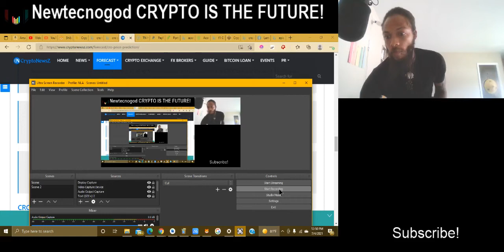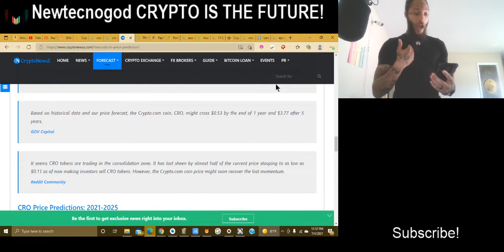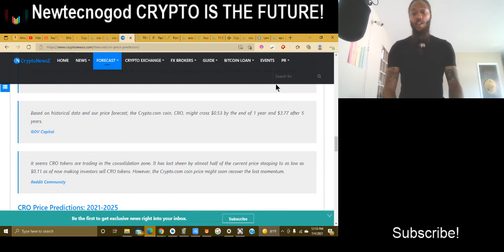CRO CRYPTO.COM TOKEN COIN PRICE PREDICTION!